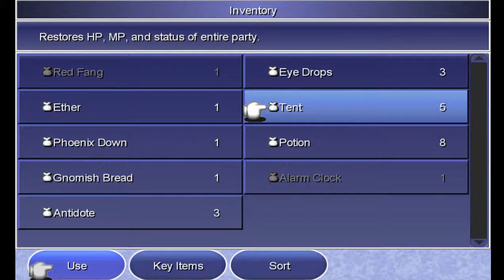Roaming the Desert... | Final Fantasy IV (Semi-blind) - Part 3